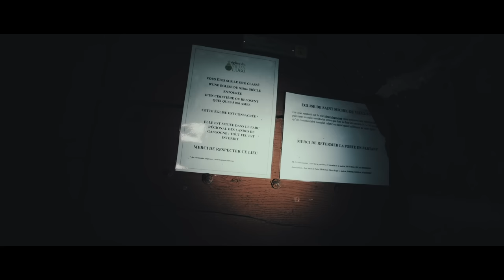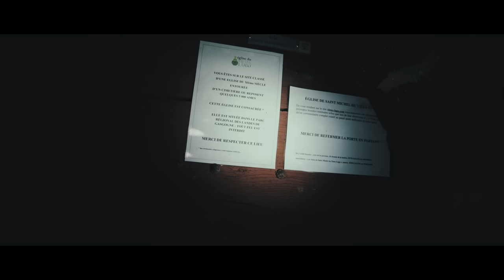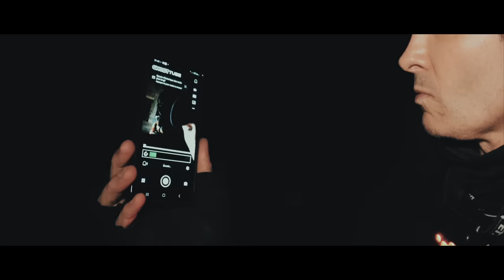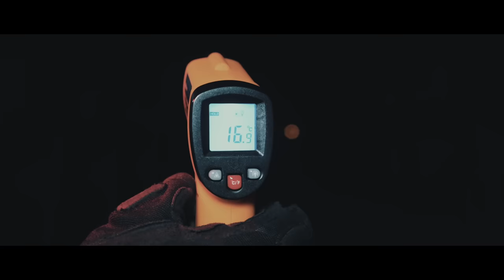QUELQUE CHOSE EST DANS L'ÉGLISE AVEC MOI # DES MILLIERS DE CORPS SOUS MES PIEDS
UNE FORME S'APPROCHE DE MOI A CÔTÉ DE 5000 CADAVRES
Cette église a plus de 1000 ans. Elle est construite sur un cimetière OU REPOSENT plus de 5000 âmes... Je viens pour la deuxième fois sur ce  lieu.
Je vais tenter de provoquer à nouveau les phénomènes dont j'ai été témoin la première fois..

Vous êtes nombreux à me demander: "quelle est la meilleure camera pour débuter?"
Pour les petit budget, le Smartphone de bonne qualité comme un SAMSUNG s20, iPhone 13 ou un très bon Xiaomi 11T pro ou encore un iphone 12
Pour les budgets moyens, les camera type GoPro HERO10 ou encore la Sony AX-55 ou la PANASONIC HC-VX990.
Personnellement les cameras parfaites pour filmer ce sont les boitiers hybrides comme un CANON EOS R6, un Nikon Z6 mais personnellement je vous conseille la marque sony.
Vous avez le  a7iii, le a7iv ou la meilleure camera pour la basse lumière le sony  a7siii.
Pour les objectifs ne faites pas d'erreurs. Obtez pour  des marque comme TAMRON, SIGMA et surtout se méfier des marques peu connue.
Une fois qu'on a filmé il faut passé au montage vidéo, pour ça, je travaille avec FINAL CUT PRO mais il faut un ordinateur performent pour faire tourner FINAL CUT  PRO, pour ma part, j'utilise un MAC BOOK PRO avec la puce M1 Pro. Apple fais de très bons ordinateurs puissants et polyvalents.
J'espère que mes conseils vous auront aidé à faire votre choix.
Alors : Sortez, filmez, montez et publiez !

Notre matériel de tournage :
Sony A7IV + objectif 16/35 F4 sony Zeiss , objectif 55mm sony
3 Caméra de chasse
Go pro hero 8
Trépied Joby 3K pro
Lampe tactique Armytek Prime C2 pro
Lampe 6 led manfrotto
Caméra de chasse infra rouge Coolife 21 MP

Montage : Final cut pro X
Ordinateur :  Mac book pro